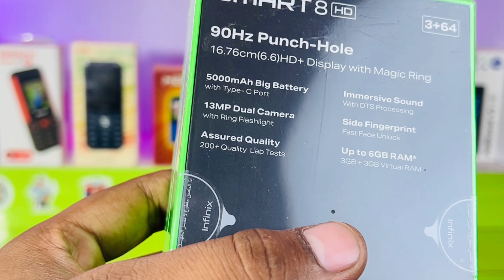New smartphone New Launch 6GB/128GB Memory ⚡ ₹1999 | Cheapest 5G Smartphone 2024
5g new smartphone
new smartphone 2024
new smartphone under 20000
new smartphone under 15000
new smartphone under 10000
oneplus new smartphone
new mobile phones with price
samsung new smartphone
new mobile launch 2024 5g
new launch mobile 2024 under 15000
new launch mobile 2024 january
new mobile 5g
new mobile launch 2024 in india with price list
new launch mobile 2024 under 20000
new mobile launch 2024 5g under 20000